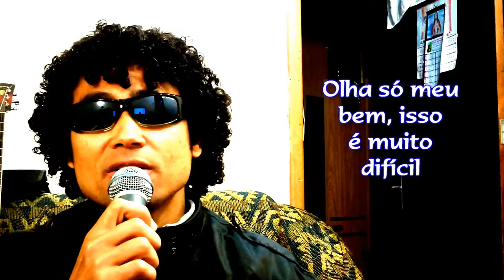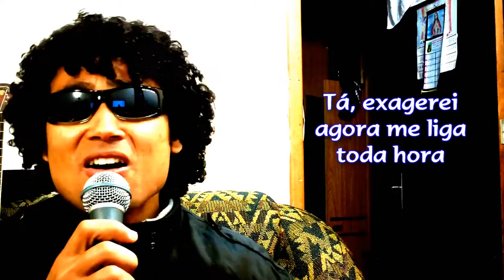Paródia Maus Casados Maus bocados Cristiano Araújo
Mais uma paródia aqui do canal desta vez a musica é Maus bocados do cantor Cristiano Araújo. Minha versão é Maus casados. Esta é pra aqueles amigos cujas esposas sempre vão buscar eles no boteco. Rsrs Segue logo abaixo a letra da musica e na sequência a letra da paródia.

Sei que seu coração falou de mim
Sei que ele falou que eu tô fazendo falta
Ele falou também que sem mim tá difícil
As noitadas e os amigos não tão ajudando
Sei que seu coração gritou por mim
Na última moda sertaneja que o DJ tocou
Pra piorar era aquela que a gente dançava

A saudade bateu e você chorou

É, eu sei, tá difícil
E se me perguntar
Como sei tudo isso

Refrão:

É que eu também passei
Por esses maus bocados
Sofri, chorei, largado
E não te esqueci, não, não, não, não
Também passei
E te liguei bêbado fora de hora
Que nem cê tá fazendo agora
Ligando a cobrar
Chorando, querendo me amar

Letra da paródia:

Porque você vem atrás de mim
Tudo bem eu sei que faço muita falta
Olha só meu bem isso é muito difícil
As zoadas dos amigos que tão caçoando

Na porta do boteco você gritou por mim
Meu amigo me zoando a patroa chegou
Pra piorar ela falou que falta leite em casa
E o dinheiro da comida em pinga você gastou

É eu sei, é difícil
Pode perguntar
Nenhum homem gosta disso

Vou no boteco doutro lado
Tu não vai me achar aqui, não, não, não, não
Tá exagerei
Agora me liga toda hora
Porque não me encontra agora
E liga a cobrar
Acabando a bera eu tô indo já